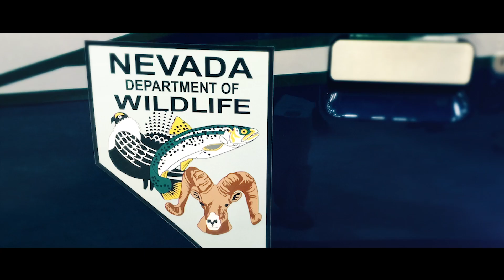Nevada Department of Wildlife Adds 407HP to Fleet | Helicopters | Honeywell Aviation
Nevada Department of Wildlife has taken delivery of an Eagle 407HP and praises the workmanship and performance of the helicopter's Honeywell HTS900 engine.